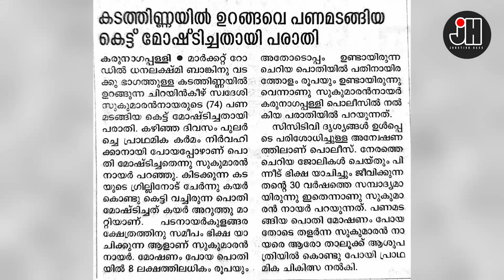ഒരു വേദനിപ്പിക്കുന്ന കോടീശ്വരനായ ഭിക്ഷക്കാരൻ ...